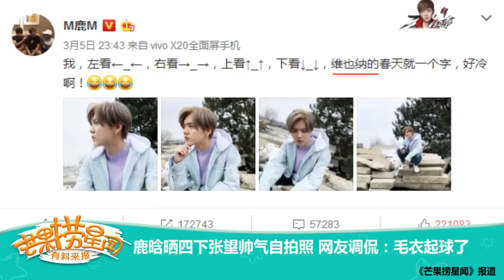《芒果捞星闻》：鹿晗晒四下张望帅气自拍照 网友调侃：毛衣起球了 Mango Star News【芒果TV精选频道】